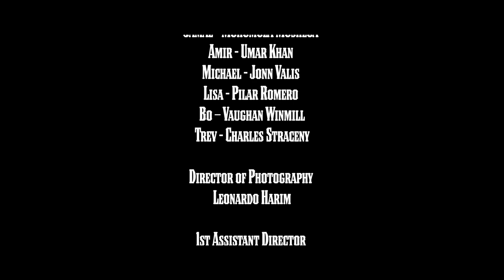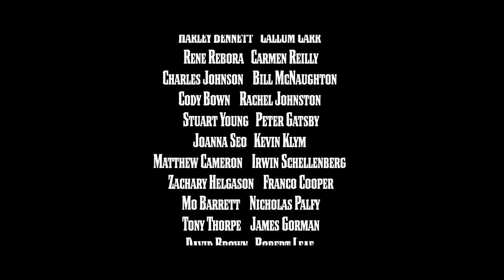A SIMPLE DREAM - Short Film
A SIMPLE DREAM  tells the story of an eccentric, elderly Texas oil-man, who's on his deathbed, and kidnaps four of the most racist men in the world and tries to reform them in order to fulfill his deceased wife's wish.

A Short Film for the Ages!

Written & Directed by: Jeff Schellenberg
Starring: Sid Sibilo, Pilar Romero, Chris Cope, Umar Khan, Jonn Valis, Muhumuza Mushega, Vaughan Winmill, and Charles Straceny
Produced by: Mark Anthony Hogan & Jeff Schellenberg
Director of Photography: Leonardo Harim
Editor: Bryce Iwaschuk
Sound Design: Keaton House